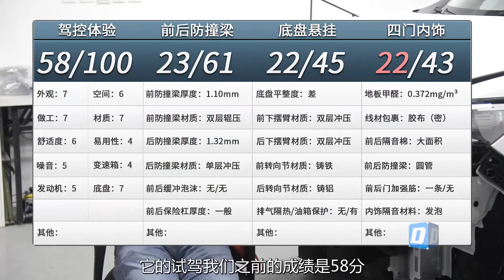【大飙车510】驾车生涯中的基石，没它不知道别的车有多好-长城哈弗F5（5/5）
之前我们看了这辆长城F5的防撞梁和底盘，发现和H6没有任何区别。那么内饰用料如何？今天我们就来聊聊。